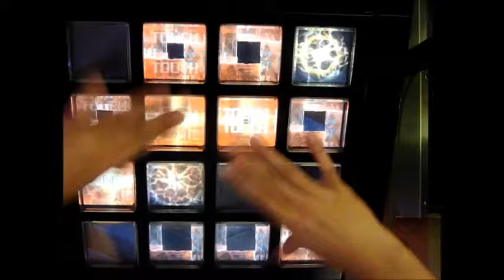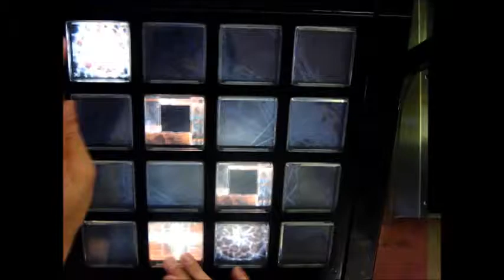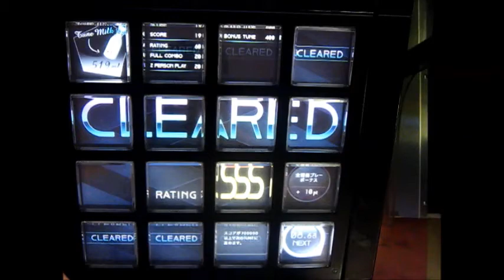[jubeat]Stand Alone Beat Masta[EXT] 1gr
Player:び～
とてもつらい